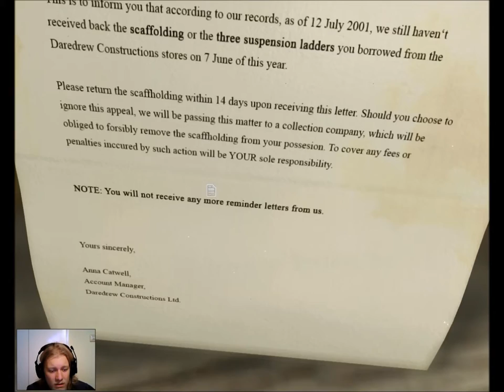Hová kerültem? | Blameless #1